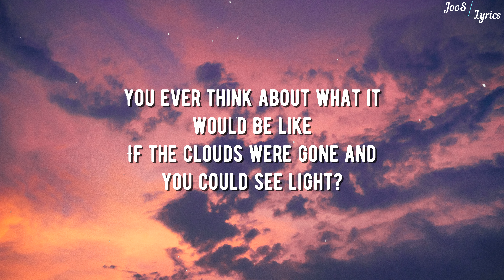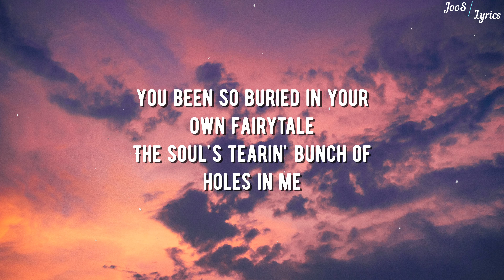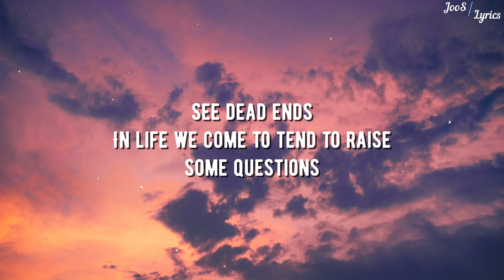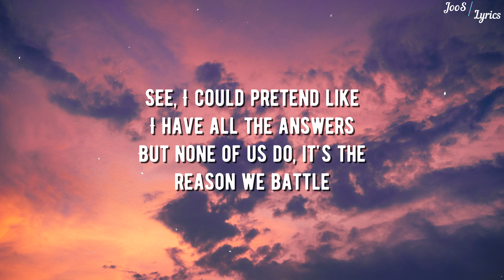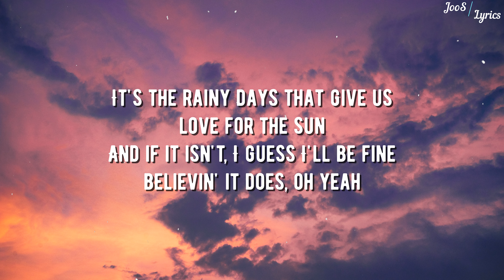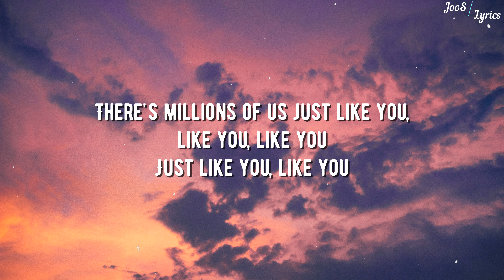NF - JUST LIKE YOU (Lyrics)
NF - JUST LIKE YOU

[Chorus]
Just in case my car goes off the highway
Or the plane that I get on decides that it's my last day
I want you to know when you're alone and you feel afraid
You're not the only person in the world that isn't okay
There's millions of us just like you, like you, like you
Just like you, like you

[Verse 1]
It's strange the way the mind can wander, but also stop to gossip
And chat with memories that you and me aren't really fond of
Maybe you're out to find love, maybe you lost who you was
Maybе you're just like me and feel thе need to stay in your rut
'Cause if you left it, you might feel like you're no longer you
It's so impressive, the way the mind can play with the truth
It's interestin' that nobody can walk in your shoes
But still relate and feel the same, so in a way, guess we do
You ever think about what it would be like
If the clouds were gone and you could see light?
If the door was open, would you take flight
Or just close the curtains up and stay inside?
Take a walk with me, take a risk with me
I'm scared too and it gets so tempting
When you're so empty, to disown everything
You hold dearly when you know clearly
You been so buried in your own fairytale
The soul's tearin' bunch of holes in me
I relate to it, but in case you been
Thinkin' no one does, here's a great theory
Throw a Hail Mary, let ya mind fly
To the sun rise, could be so scary
Make your faith vary, feel the pain glaring
But the weight carried ain't in vain, hear me? (Hear me?)

[Verse 2]
So often I feel desperate, I think my heart's infected
How 'bout yours? How 'bout yours? How 'bout yours? I guess if
You feel the best when your life is hectic, you might be destined
To stay defective, so join the club, it ain't that hard to get in
It's hard to leave though, look at the guest list
I bet that your name is on it, don't believe me? Check it
See dead ends
In life we come to tend to raise some questions
Suggestion
Know that your feelings might give wrong directions (Infested)
Yeah, with the feeling of failure
Let it take over your body, it makes ya
Question the life that you have, situations
You might have enjoyed become nothin' but dated
Old and forgotten, but what would you say if
I told you that there was some hope we could make it?
I know what you're thinkin', I'm thinkin' it too
Could you really improve and be somethin' worth savin'?
See, I could pretend like I have all the answers
But none of us do, it's the reason we battle
Convincing yourself that you don't really matter's
Like feedin' a cancer and letting it travel
To every part of you, but what if we did
The unthinkable and cancel our trips?
What's achievable depends on the risk
So pick up your chin and listen to this

[Chorus]
Just like you, like you (You, you, you, you)

[Bridge]
Yeah, everybody falls sometimes
Just remember that that's alright
It's the rainy days that give us love for the sun
And if it isn't, I guess I'll be fine believin' it does, oh yeah
Everybody falls sometimes
It's the lows in life that make you cherish the highs
And if it isn't, I guess I'll be fine believin' a lie (Ayy)